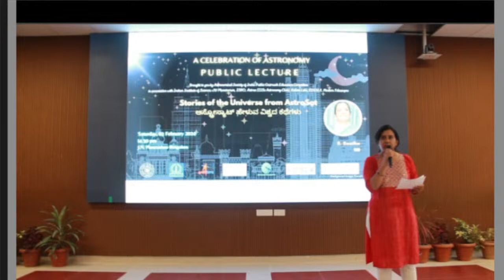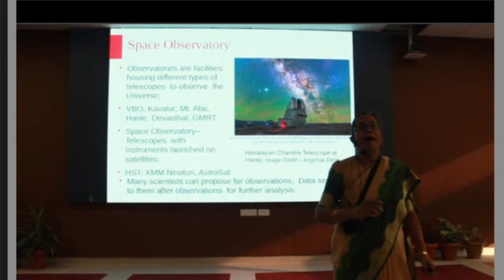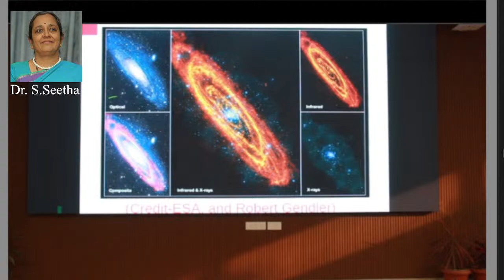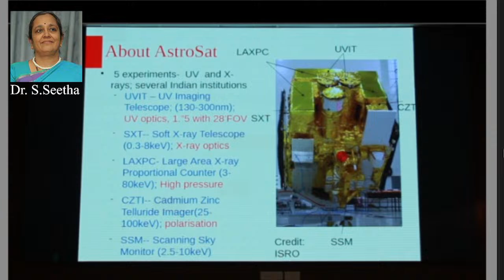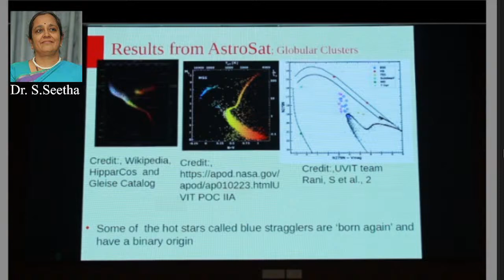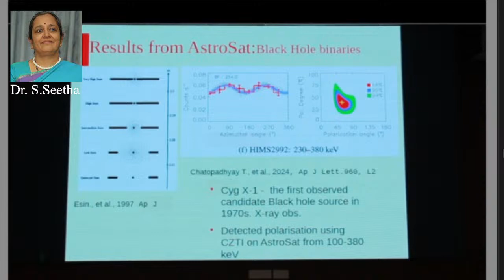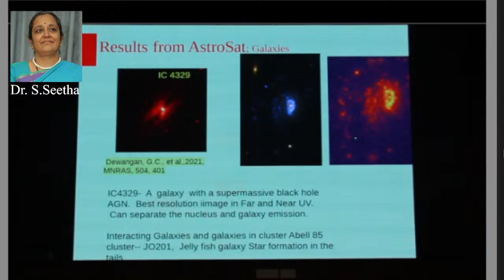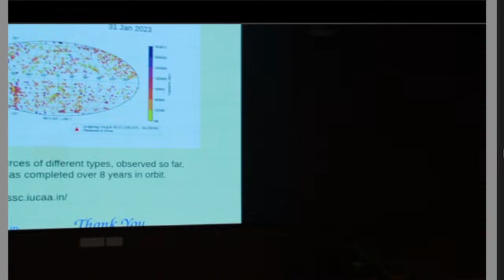Stories of the Universe from AstroSat- S.Seetha, Raman Research Institute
Astronomical Society of India 42nd annual meeting, jointly organised  public lectures along with Jawaharlal Nehru Planetarium (JNP), Indian Institute of Science and Indian Space Research Organisation, Bengaluru at JNP, Bengaluru.